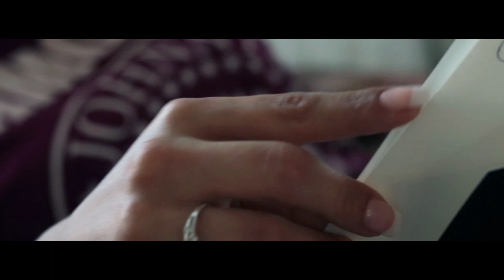Kapó - Zeit zu gehen feat. Cataleya 2013 /// Offizielles *HD* Video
Das neue Musikvideo des newcomers aus München
Mit" Zeit zu gehen" beweist Kapó wieder mal einer der besten Songwriter Süddeutschlands zu sein.
Sehr bewegender Song !